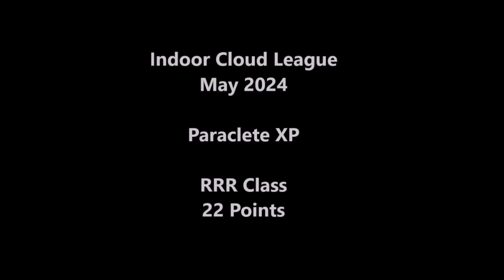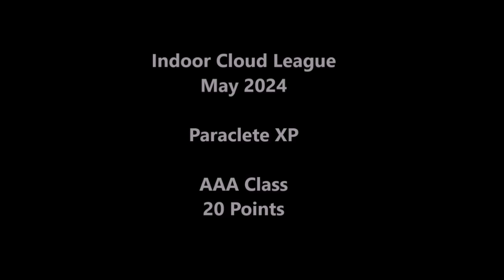Indoor Cloud League May 2024: Highscores